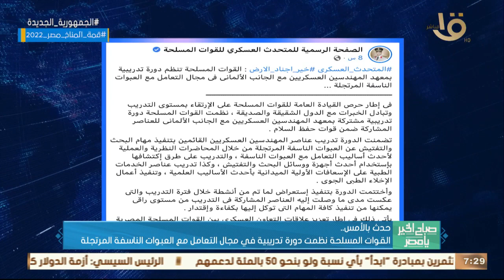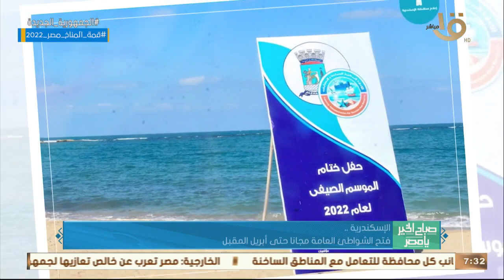صباح الخير يا مصر | الرئيس السيسي شهد إطلاق الملتقى والمعرض الدولي الأول للصناعة وأهم أخبار الأمس